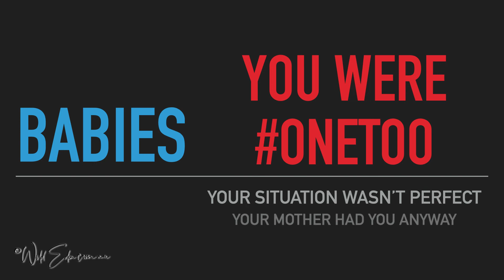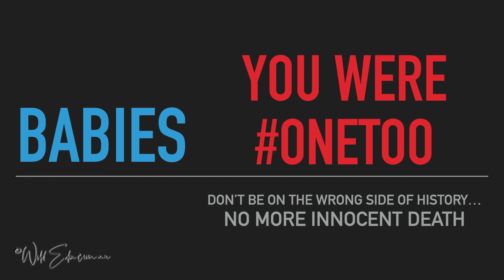The problem with prochoice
Our Playlists will include:
Building
Growing
Kids Activities
Soul Food

We are a small family (6 children), trying to get back to life the way it was intended. After a rocky start (that involved crime, drugs and much other junk), Jesus has rescued us and now changes us daily.

Our main aim is honouring God, doing right by our children and being safe so please excuse the quality of the video!

We are building our own home that will also serve to help others, starting out in permaculture, homeschool and run our own business selling the products we rely on.

We hope our journey (failures and all) will help you in some way...

Products we use and showcase after passing our test(s) are sold